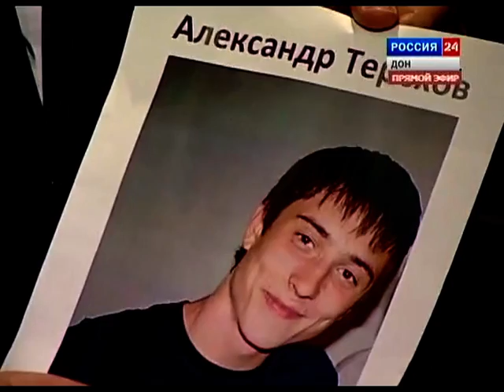«Ростов.Тайм третий»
Участниками программы на телеканале «Россия-24-Дон» стали вице-президент нашего клуба Александр Шикунов, пресс-атташе команды Леонид Трахтенберг и экс-полузащитник ростовчан Михаил Осинов.